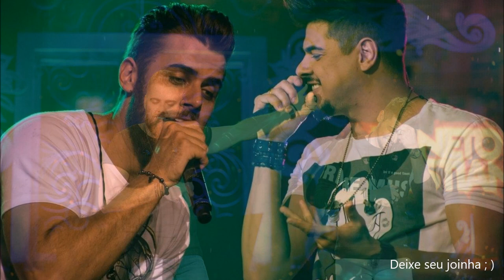AVIÃO DE SERTANEJOS SOFRE GRAVE INCIDENTE Dupla ZÉ NETO E CRISTIANO NÃO ACREDITA